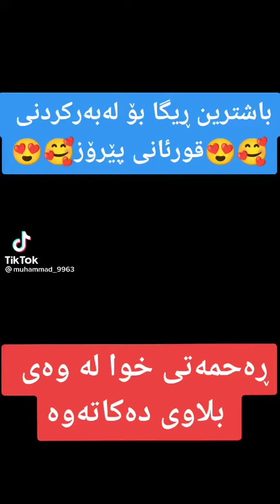باشترين ريگا بؤ حفظ كردني قوران the best way to save quran افضل طريقة للحفظ القران